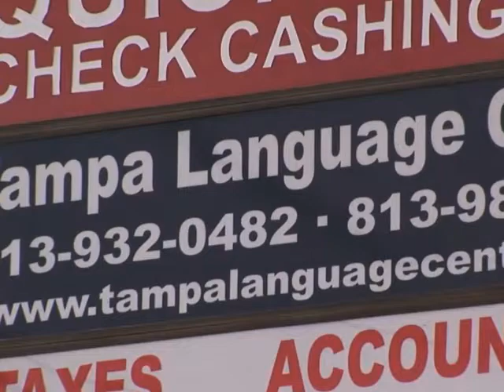Tampa Language Center, Tampa, FL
Since 1988 the Tampa Language Center has been the school to learn foreign languages. The Tampa Language Center has highly experienced teachers that give instruction in: English as a second language, Portuguese, Spanish, French, Italian, German and many more. The Tampa Language Center offers TOEFL preparation, accent reduction, translation-interpretation services, adult and children classes.